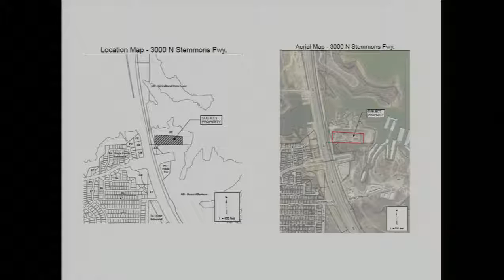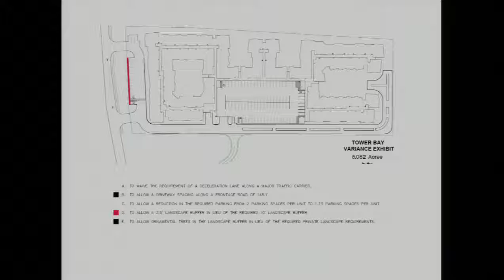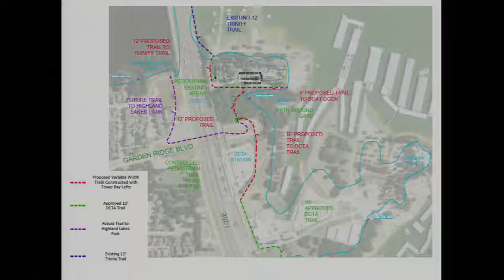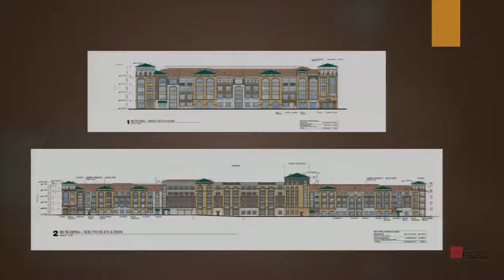2016-07-19 (Planning and Zoning)